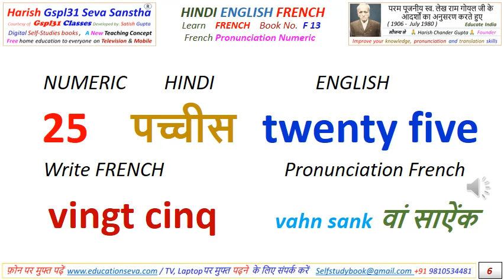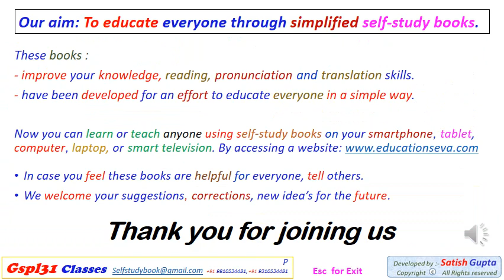Learn French Numeric Counting 20-30 N1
Free Digital Self Study Books for Learn Basic French with Hindi English meaning and French pronunciation for everyone.